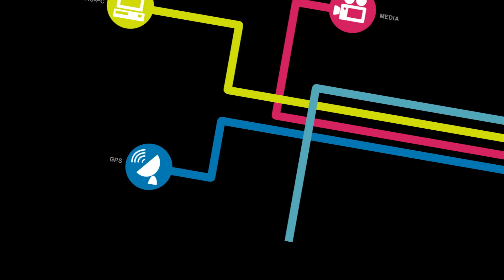Smartwatch a 30 dollari? N1 Smartwatch!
Volete uno smartwatch a meno di 30 dollari? Si può, ma solo per le prossime 24 ore! Vi presento un curioso oggetto, N1 Smartwatch!

Tenete conto del prezzo, quando lo valutate!